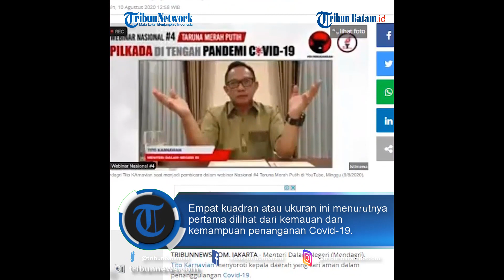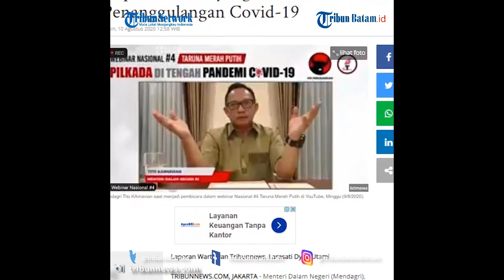Mendagri Tito Karnavian Soroti Kepala Daerah yang 'Cari Aman' dalam Penanganan Covid-19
TRIBUNBATAM.ID - Menteri Dalam Negeri (Mendagri), Tito Karnavian menyoroti kepala daerah yang cari aman dalam penanggulangan Covid-19.

Menurutnya pemerintah pusat sudah berusaha semaksimal mungkin dalam upaya penanggulangan pandemi dan dampak sosial-ekonominya.

"Pemerintah pusat all out sudah, sudah dibentuk Gugus Tugas, dibentuk komite sekarang Satgas, semua kekuatan pusat sudah dikeluarkan, anggaran, sumber daya, regulasi," kata Tito saat menjadi pembicara dalam webinar Nasional #4 Taruna Merah Putih di YouTube, Minggu (9/8/2020).

Kali ini, menurutnya kesempatan untuk daerah yang mengimplementasikan program yang telah direncanakan pemerintah pusat.

"Tapi mesin daerah, saya sudah muter satu bulan ini di 16 provinsi. Saya melihat ada 4 kuadran kepala daerah," lanjutnya.

Empat kuadran atau ukuran ini menurutnya pertama dilihat dari kemauan dan kemampuan penanganan Covid-19.

Mantan Kapolri itu mengatakan ada kepala daerah yang serius menangani Covid-19 tapi masih kekurangan strategi ataupun anggaran, ada pula kepala daerah yang dinilai Mendagri Tito kurang serius menangani Covid-19.

Dari hasil pantauannya, Tito mengatakan ada kepala daerah yang mau bersungguh-sungguh untuk tangani Covid-19 dan dampak ekonominya serius, tapi kemampuan tentang konsep strategi dinilai kurang.

"Karena untuk bisa membuat strategi konsep harus mengerti betul apa itu Covid-19 gimana, cara mematikan bagaimana, dan seterusnya," katanya.

Di sebagian daerah ada pula yang memiliki kemampuan fiskal yang kuat tapi banyak juga daerah yang miliki kemampuan fiskal terbatas.

Ia melihat ada kepala daerah yang bersungguh-sungguh, tapi secara fiskal masih terbatas.

"Kita lihat di daerah yang kepala daerah mau, sungguh-sungguh tapi kemampuannya kurang, baik strategi maupun fiskal terbatas itu penanganannya di daerah nggak akan maksimal, untuk kendalikan masyarakat taat pada protokol kesehatan itu," ujarnya.

Lebih lanjut, Mendagri mengatakan ada juga kepala daerah yang menurutnya memiliki pengetahuan konsep strategi penanganan Corona, fiskal baik. Namun, keseriusannya kurang dan terkesan cari aman.

"Ada lagi, kemampuan punya, pengetahuan cukup, anggaran, fiskal ada, didukung lagi oleh pusat, tapi mungkin keseriusannya kurang. "Ada, tapi saya nggak mau sebutkan, keseriusannya cari aman, dan itu nggak akan maksimal di daerah itu akan terjadi penyebaran," ucap Tito.

Lebih buruknya lagi, Menteri Kabinet Indonesia Maju itu juga menemukan kepala daerah yang kurang dari segala aspek, baik sisi fiskal, strategi, dan kemauan.

"Yang paling buruk ada kepala daerah, sudah nggak ada fiskal baik, pengetahuan dan konsep penanganan Covid dan dampak sosial ekonomi daerah nggak miliki konsep, setelah itu tidak sungguh-sungguh. Ini pasti akan berantakan daerah itu," sambungnya.

Tito menegaskan agar seluruh kepala daerah bekerja keras menggerakkan semua perangkat daerah untuk menangani Covid-19.

Pilkada 2020 ini para calon kepala daerah nantinya akan diminta penjelasan mengenai strategi dalam menangani Covid-19 berikut antisipasi terhadap dampak sosial-ekonominya.

Hal tersebut menjadi tantangan calon kepala daerah, baik gubernur, bupati maupun wali kota, baik petahana maupun non petahana.

Pilkada Serentak 2020 di 270 daerah harus menjadi momentum penting bagi kepala daerah untuk unjuk gigi terkait penanganan Covid-19.

"Kepala daerah kita harus buat mampu dan harus kita buat mau. Harus mau dan mampu, baru mesin daerah bergerak. Nah, maka ini (Pilkada 2020) jadi momentum yang luar biasa penting untuk memutar, mendorong mesin pemerintah bergerak dalam menangani Covid-19," kata Tito.

VE:MD